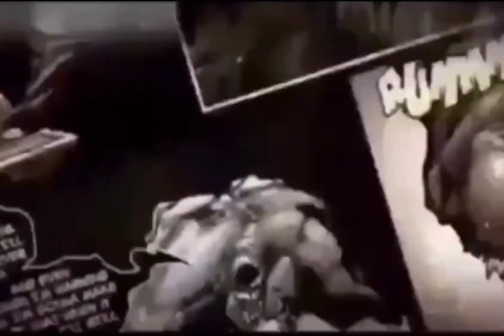HAGO Nova febre da internet Top 1 do rank!!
Hj vou falar do app viciante que esta na playstory HAGO o app de jogos e bate papo!!!